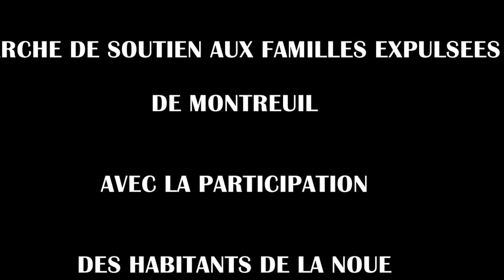FAMILLES EXPULSÉES DE MONTREUIL: SOUTIEN DES HABITANTS DE MONTREUIL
les habitants de la Noue, les associations dont celles de Montreuil ont participé à une marche